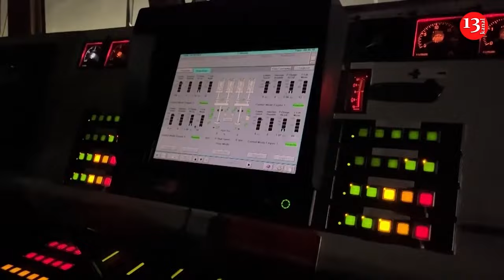Turkey sends 300 tons of humanitarian supplies to Lebanon